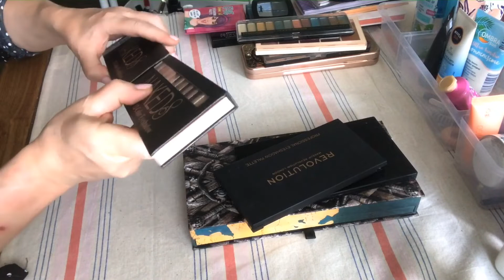SCHMINKSAMMLUNG 💄⚜️ Make Up sortieren/ Teil 2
Natürlich handelt es sich bei diesem Video um Werbung❣️ ... ist ja irgendwie alles Werbung 😎 und wenn nicht für Produkte, so doch für mich und meinen Kanal 💋

Alle Produkte habe ich selbst gekauft und bezahlt!
Ausnahmen sind mit einem * gekennzeichnet
Seht ihr hinter einem Produkt ein * so dürft ihr euch sicher sein, dass ich trotzdem immer ehrlich zu euch bin 🙌🏻

Hyaluronpulver zur Herstellung von 100 ml hochwertigem Hyalurongel
Antifalten Augenmassagestab mit USB
Rosense Rosenwasser

Amazon Prime ❤️
Audible Hörbücher Probeabo (love this❤️)

Wenn ihr diesen Links folgt und darüber bestellt, bekomme ich eine kleine Provision, ohne dass eure Produkte dadurch teurer werden! Ihr unterstützt mich durch diesen Kauf, so dass ich wieder etwas Neues einkaufen kann, um es euch zu zeigen ☝️ ... denn merke: Youtubevideos erstellen ist ein teures Hobby 😎😘

Danke für deinen Kommentar
Danke für dein Abo
Danke für deinen 👍🏻

Edith 💋 with Love